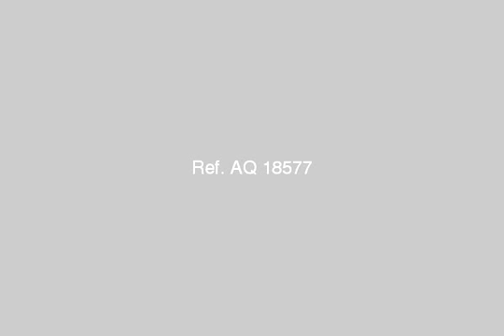apartment for rent in el maadi cairo - mlseg.com